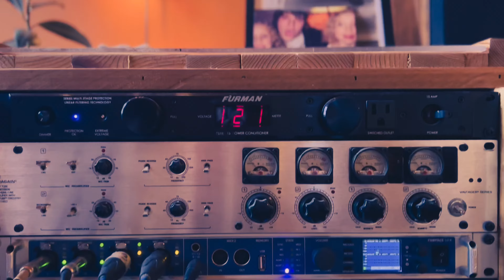Preacher (Official Video)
Blood sweat and tears and no budget.

Directed and Produced by Jordan Lane
Camera work by Chloe Russell